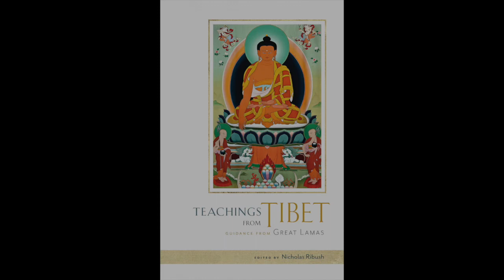Teachings from Tibet: Guidance from Great Lamas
00:51 Editor's Introduction - An Outline of the Path to Enlightenment
29:33 Khunu Lama Rinpoche - Commentary on A Lamp for the Path to Enlightenment
55:35 His Holiness the Dalai Lama - Seeking an Inner Refuge
1:10:54 Kyabje Ling Rinpoche  - Generating Bodhicitta
1:34:37 Lama Thubten Yeshe - Creating Space for Dharma
1:59:11 Lama Zopa Rinpoche - In Search of a Meaningful Life
2:18:57 Zong Rinpoche - How to Start Practicing Dharma
2:30:04 Gomchen Khampala - Advice on Guru Practice
2:45:17 His Holiness the Dalai Lama - The Four Noble Truths
3:00:58 Geshe Lhundrub Sopa - Method, Wisdom and the Three Paths
3:31:56 Serkong Tsenshab Rinpoche - Renunciation
3:52:37 Geshe Rabten - The Twelve Links
4:06:15 His Holiness the Dalai Lama - The Eight Verses of Thought Transformation
4:44:39 Gelek Rimpoche - Developing Single-Pointed Concentration
4:59:57 Geshe Ngawang Dhargyey - In Search of the Self
5:15:37 Khunu Lama Rinpoche - The Foundation of All Good Qualities
5:48:01 Kyabje Trijang Rinpoche - Various Aspects of Tantra

Appendices:
5:56:58 The Mahayana Equilibrium Meditation by Lama Zopa Rinpoche
6:08:14 The Lamp for the Path to Enlightenment by Lama Atisha
6:22:12 The Eight Verses of Thought Transformation by Geshe Langri Tangpa
6:24:02 The Foundation of All Good Qualities by Lama Tsongkhapa

6:27:17 Dedication
6:28:00 About Nicholas Ribush
6:29:36 About Lama Yeshe Wisdom Archive